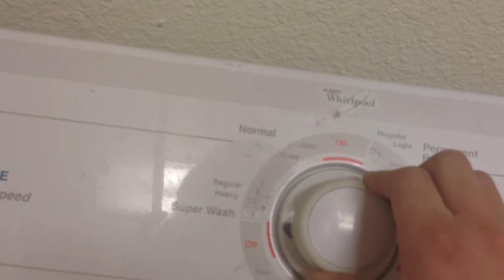Preview of what's to come on my channel. 90's whirlpool.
via YouTube Capture this shows the setting the controls and adding clothes.